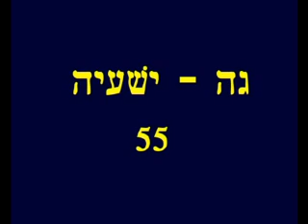Isaiah 55 Hebrew Picture Bible